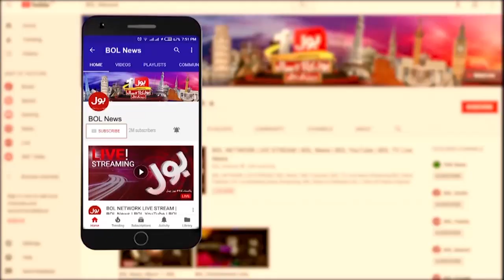Women Quota In Election | Election Commission Code Of Conduct | Breaking News